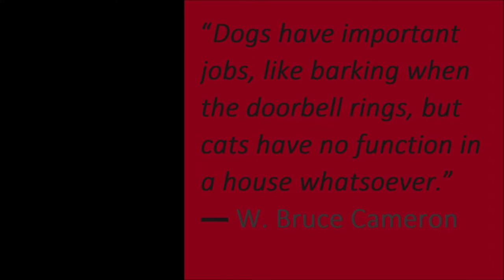A typical morning walk with Golden Retriever and Alaskan Malamute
Sneepets of a typical morning walk with TJ, the Golden Retriever, and Liza, the Golden Retriever.